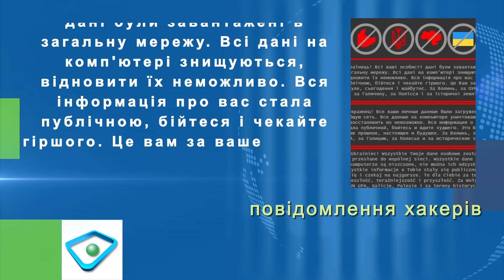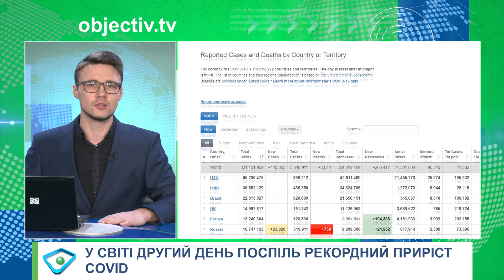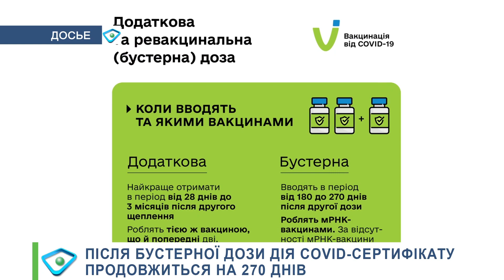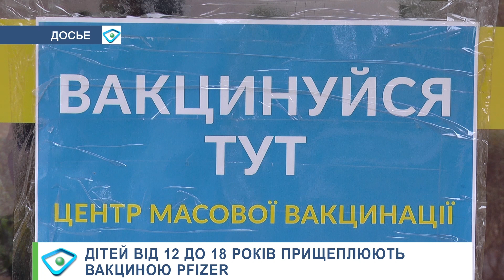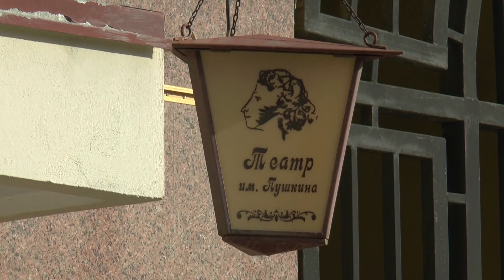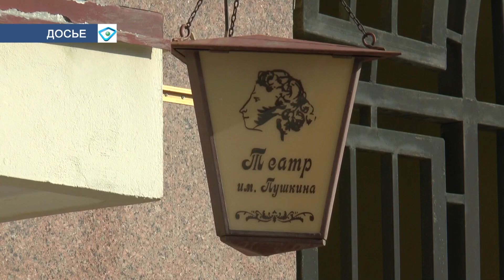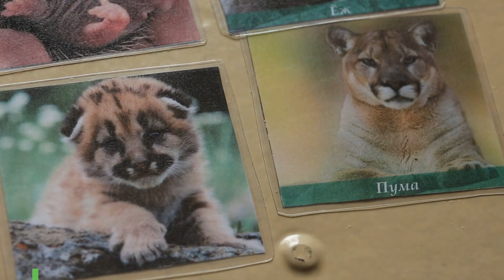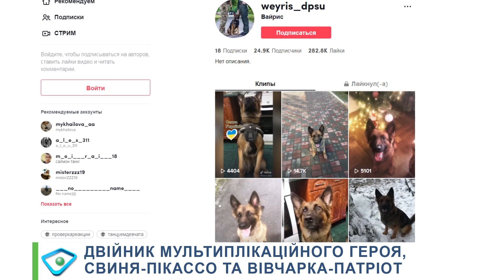Об’єктив-новини 14 січня 2022